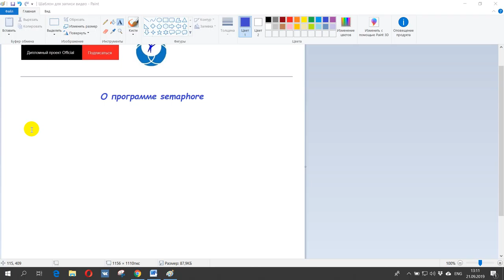О программе semaphore